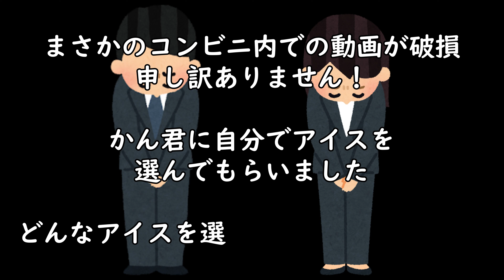【珍しい夜のお出かけにテンション上がり気味😆約束を果たすために家族で夜のコンビニへ！】赤ちゃん1歳8ヶ月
「赤ちゃん1歳8ヶ月」
かん君との約束を果たすために夜のコンビニに行ってきました！
夜にお出かけする事はあまり無いので、かん君も楽しくお買い物ができました😄

毎日投稿を続けています😄
子供が生まれてから赤ちゃんの4K動画を投稿しています。

☆おかげさまで28万回再生の人気動画！！

初めて再生回数4万回を突破した動画！

大泣きした病院の動画

賛否両論の動画・・・